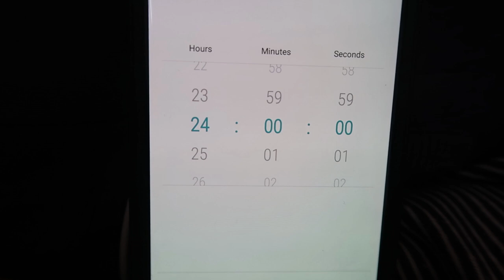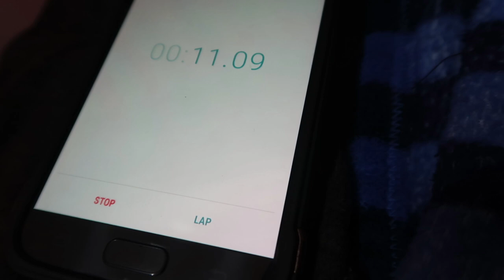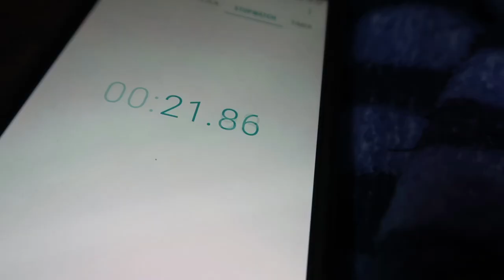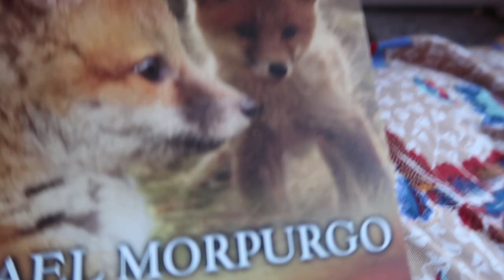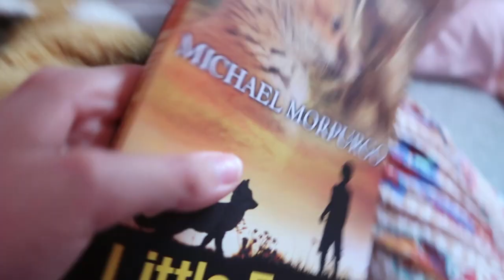24 HOURS IN MY BEDROOM CHALLENGE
Hi all my beautiful dazzler's welcome back to another video in today's video i did 24 hours in my bed room with three of my brothers.
This challenge was the hardest challenge i have ever done.